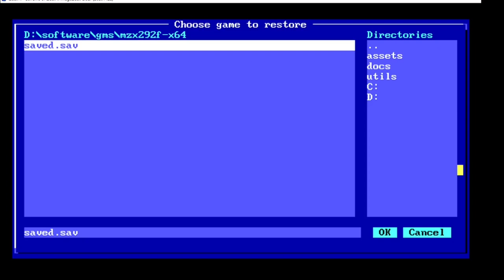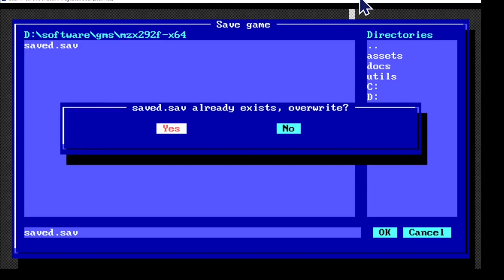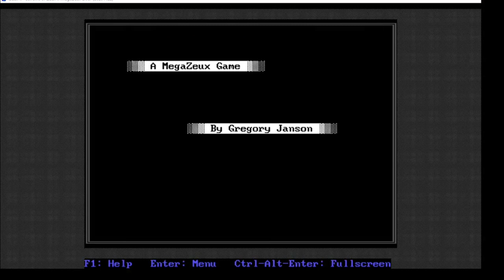CAVERNS OF ZEUX 4 : KNIGHT AND DRAGON